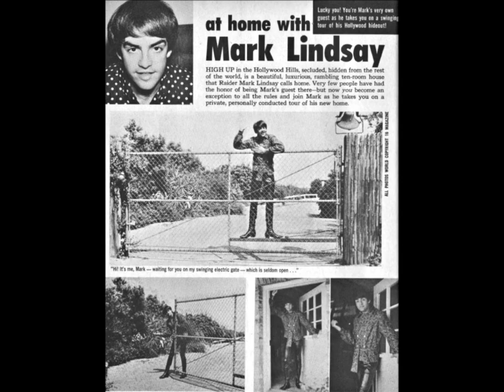THE MUSIC DREAMS OF CIELO DRIVE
In 1966 and 1967, Mark Lindsay was living at 10050 Cielo Drive.   Here are some photos of when he lived there.